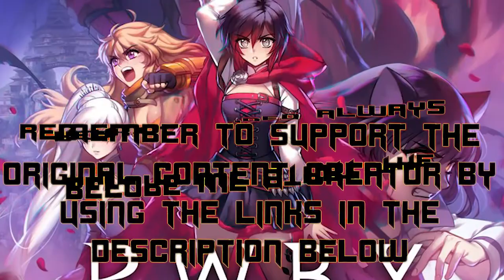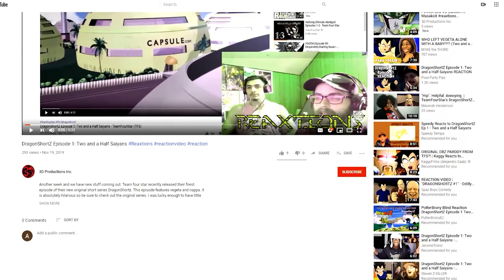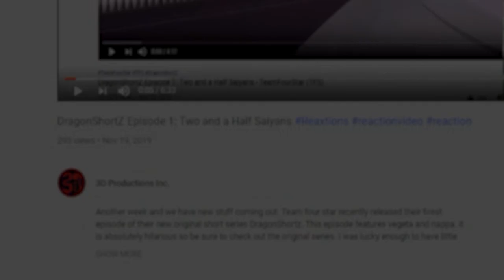RWBY Volume 5 Chapter 8 : Alone Together | Axel Grave ReaXtions | Reaction Video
After reconnecting with each other Yang and Weiss talk about Blake and all three of them show excellent character growth in this episode shedding their naivete and communicating.